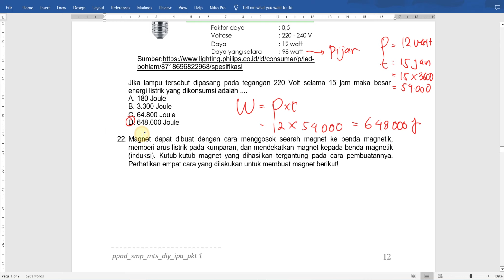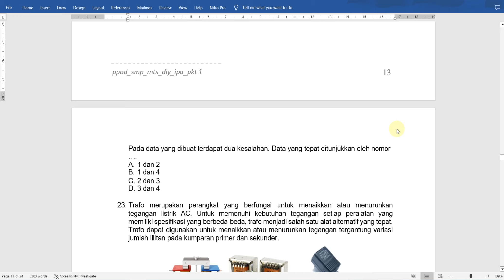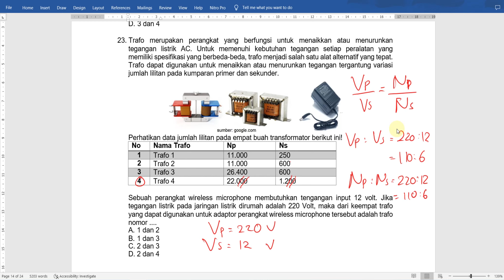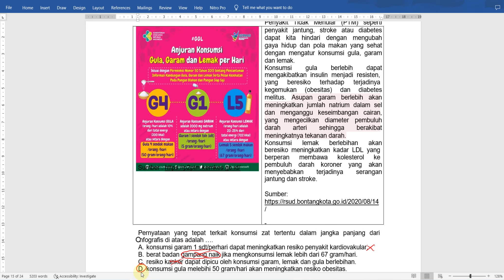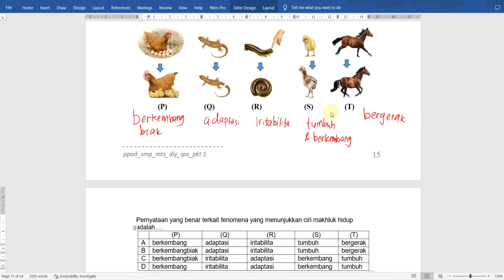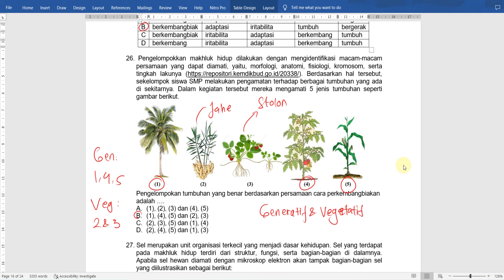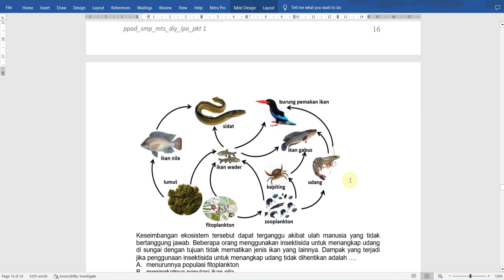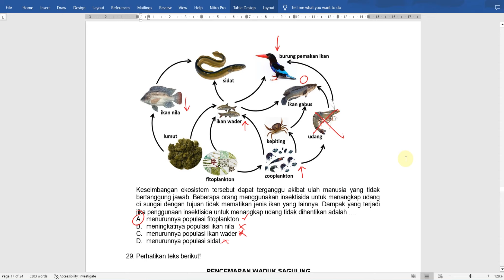PEMBAHASAN SOAL IPA PPAD DIY 2023 PART 3 (21-28)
Mohon maaf pembahasan kurang lengkap karena terpotong adzan Isya persiapan tarawih